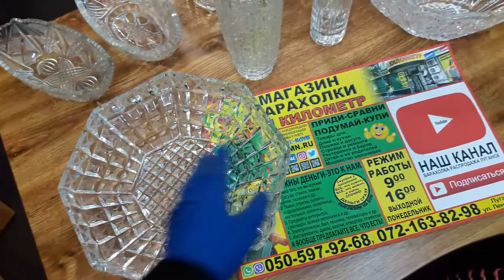хрустальная ладья ваза baraholka rasprodaga lugansk 3klmn movies магазин барахолки третий километр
Видео обзор
в Luganske